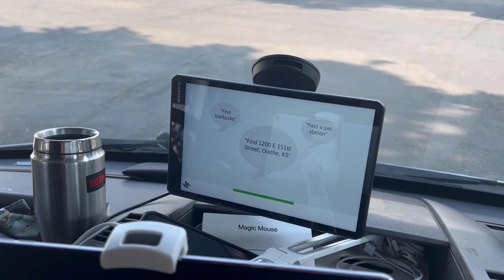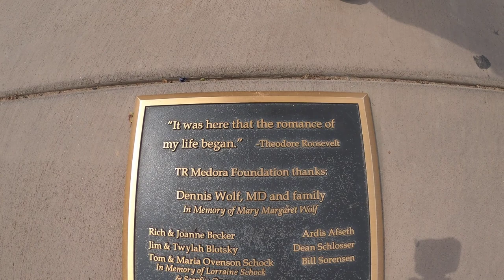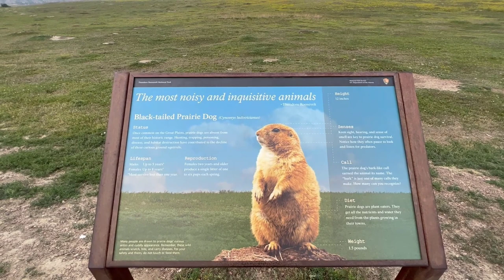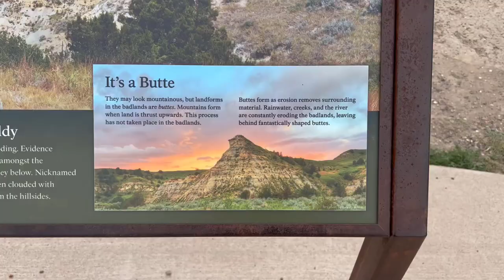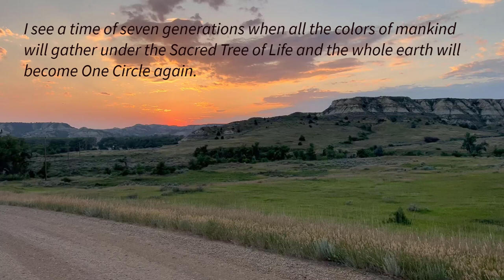Discover Wild Horses, Prairie Dogs and more at Theodore Roosevelt NP Summer 2023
When you are traveling in an RV it's very difficult to make reservations ahead of time because you never know just when you will be there.  After crossing the Rockies and attempting to log into the National Parks website it was still really confusing.  However we took our chances and went to the entrance near Medora, a quint town proud of their relationship to our 26th President, Theodore Roosevelt.

00:00 Opening CTV
00:07 Garmin Directions, Heading to North Dakota
00:21 Info on getting into TRNP
01:05 What's bugging us
01:48 Medora ND Southern Entrance to TRNP
03:36 Entering TRNP
04:26 Prairie Dogs
07:49 Wild Horses
08:29 Sleeping outside of TRNP